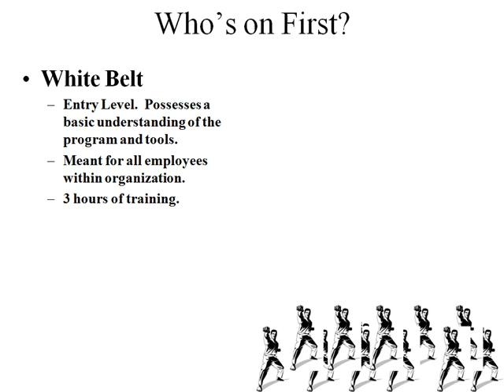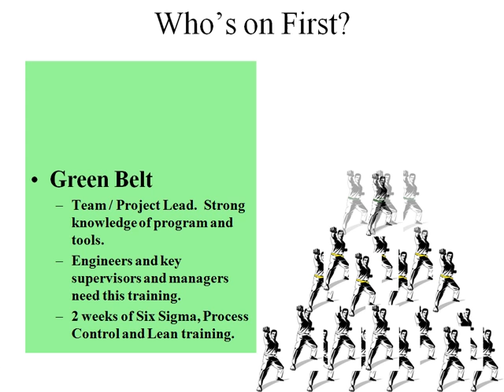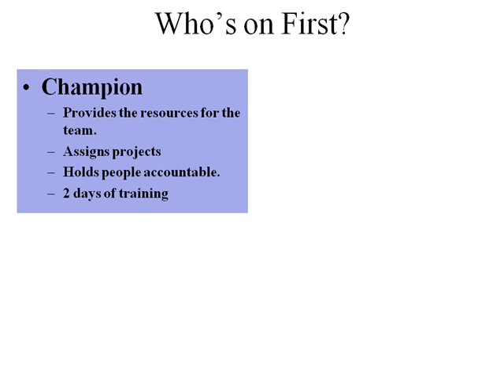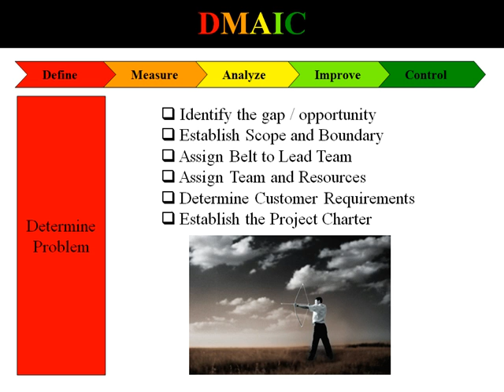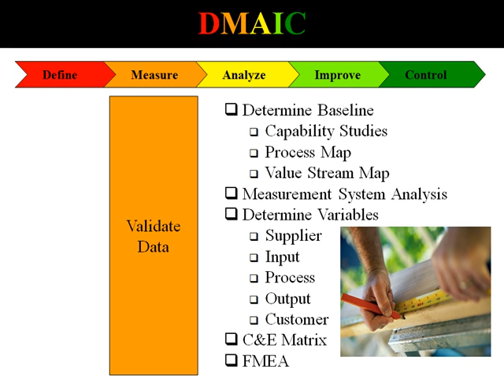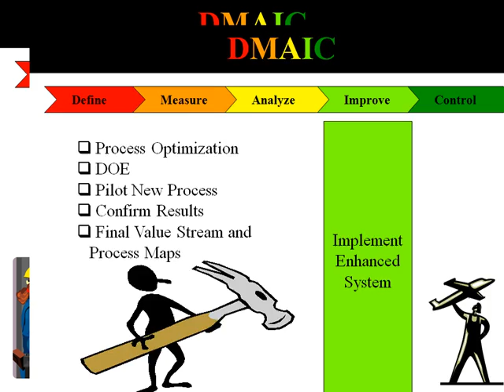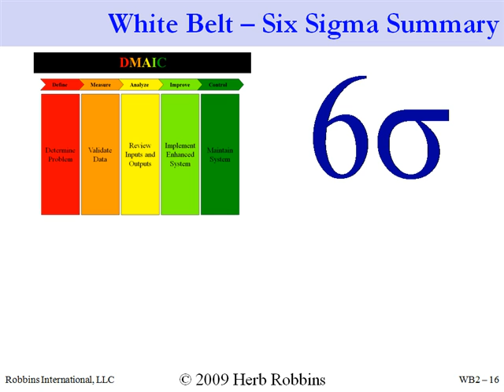New White Belt - Six Sigma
This video describes Six Sigma.  Youll learn about the DMAIC Process as well as the different belt levels and other roles within most Operational Excellence Programs. This module is part of the White Belt Program.  for additional information on how you can obtain your free White Belt and additional steps to earn your White Belt Certification.